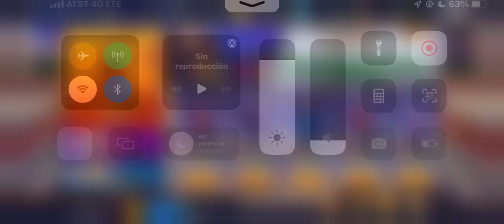SNK ALLSTARS Peleas en el alfiteatro dimensional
Que tal, les traigo un pequeño video de unas peleas en el alfiteatro dimensional, todas fueron muy buenas peleas… y el daño que empieza a hacer ASH es muy bueno

Server SA-7